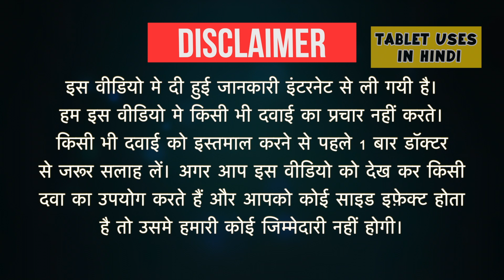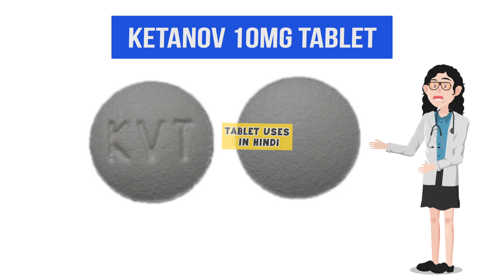Ketanov 10mg Tablet Uses in Hindi | दर्द निवारक | Side Effects | Dose 💊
Ketanov 10mg Tablet Uses in Hindi | Side Effects | Dosage